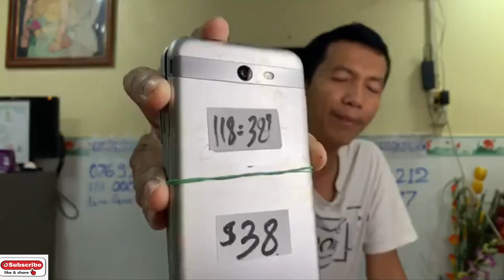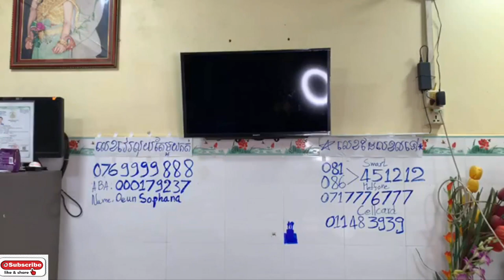មានលក់Iphone 7 ត្រឹមតែ100$តែប៉ុណ្ណោះ Eps104